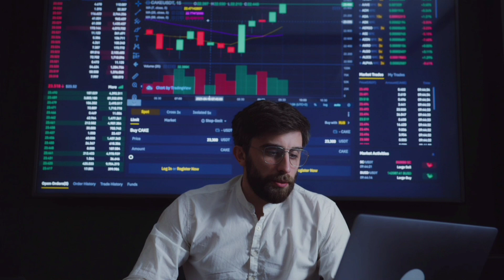best daily plan for a successful